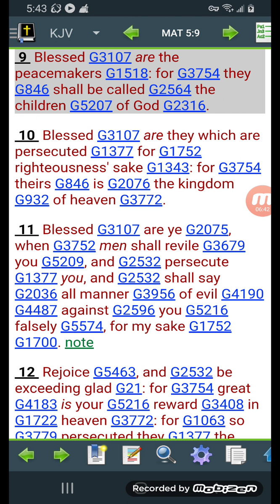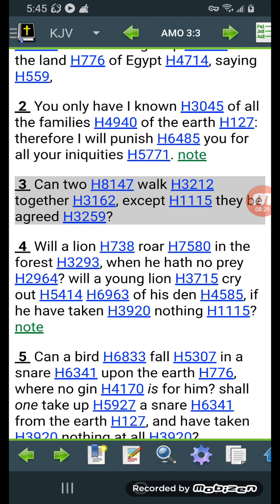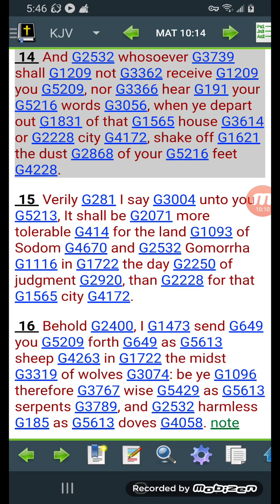Blessed are the peacemakers